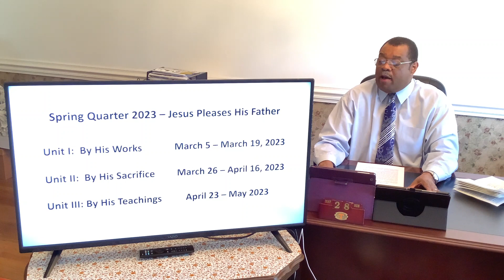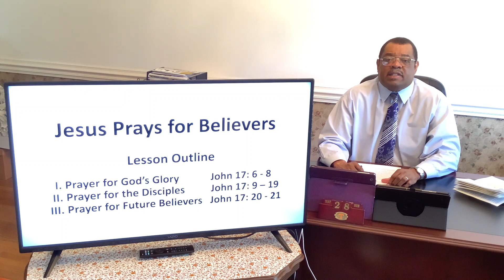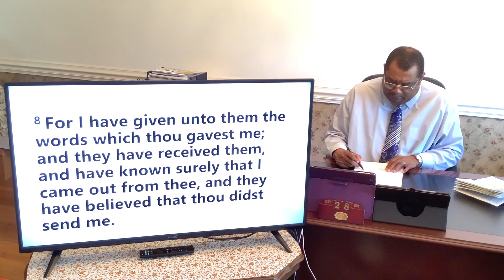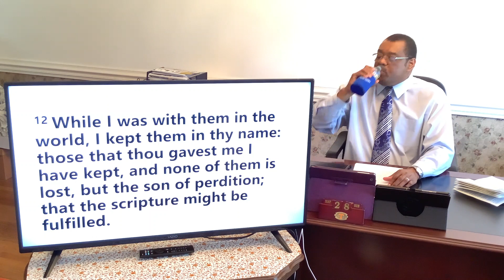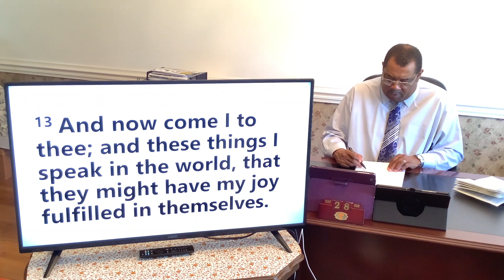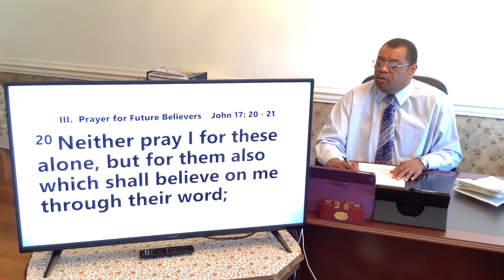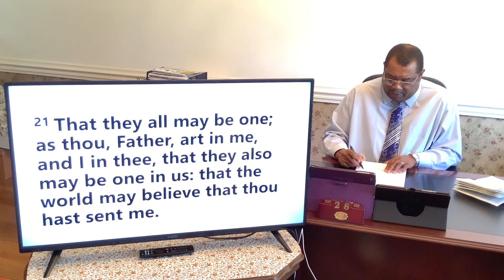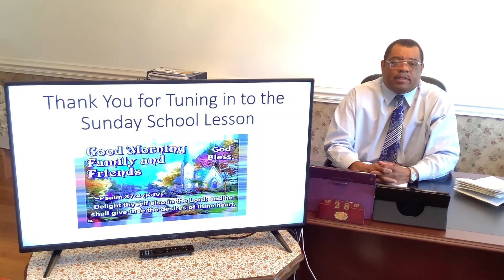"Jesus Prays for Believers" John 17:6-21, Sunday School Lesson 05.28.2023 by Deacon Calvin Smith.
Join us each Sunday at 8:00am for Sunday School here and on the Facebook page: First Baptist Church of Washington Hills

generate income.
First Baptist Church of Washington Hills of Chattanooga, TN

Facebook-First Baptist Church of Washington Hills